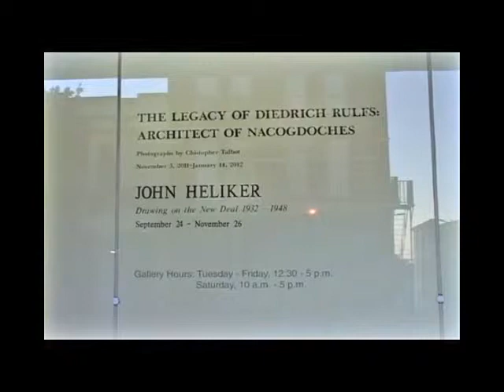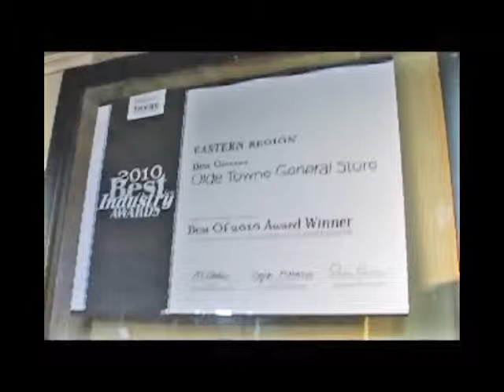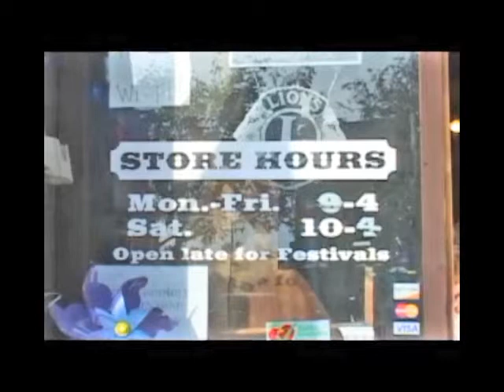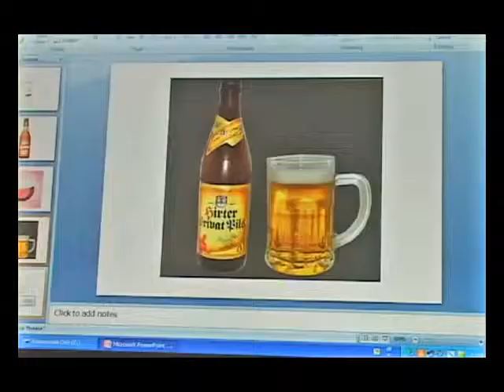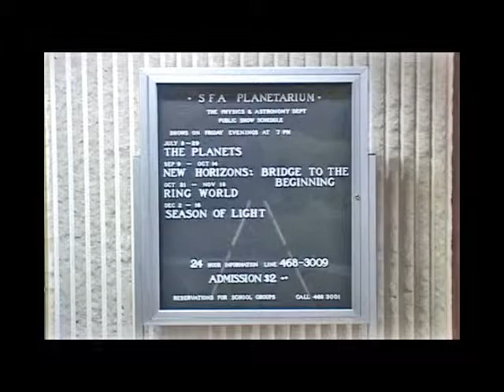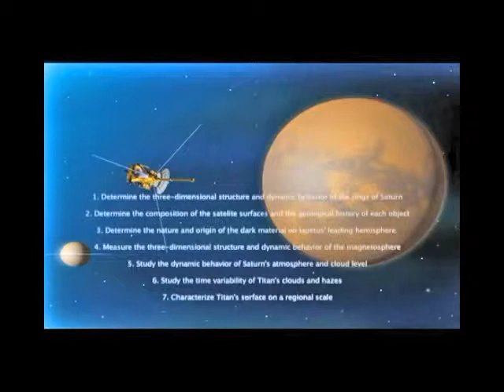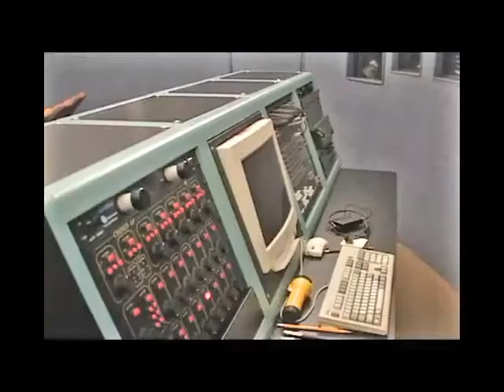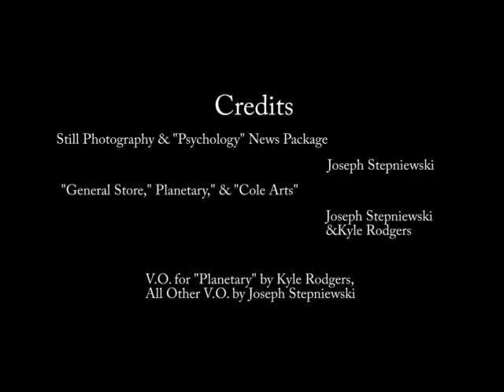Portfolio - JS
Four news packages, three of which ("Cole Arts," "General Store,"
and "Planetary") co-produced with Kyle Rodgers, and all still
photography and "Psychology" news package done by myself.

V.O. for all videos except "Planetary" done by me, with "Planetary"
having been done by Kyle Rodgers.